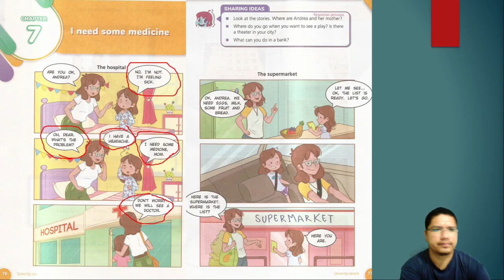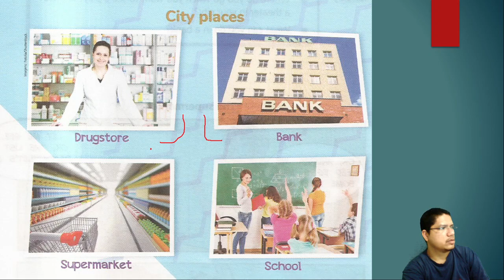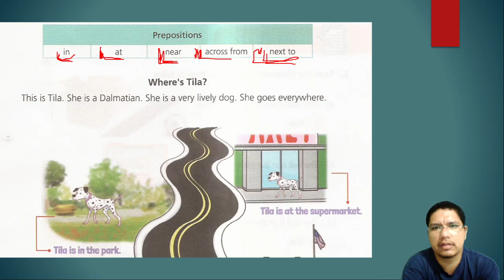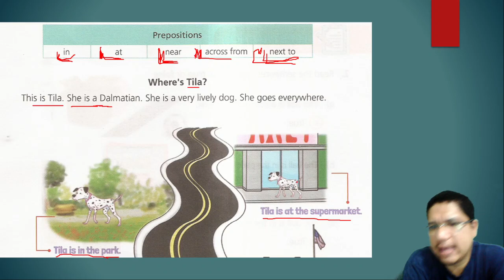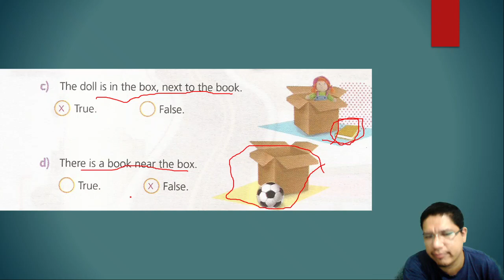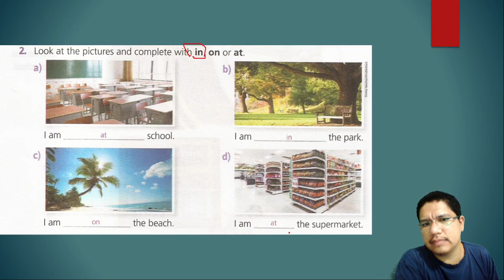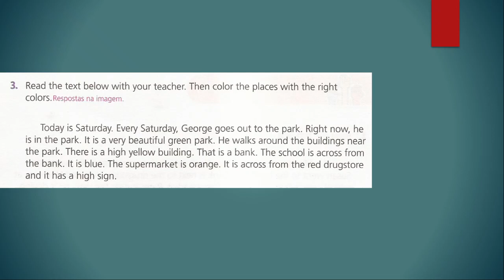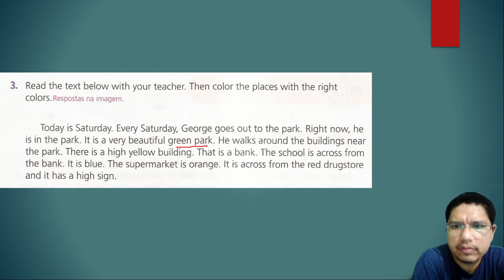4º ANO | INGLÊS - AULA 30